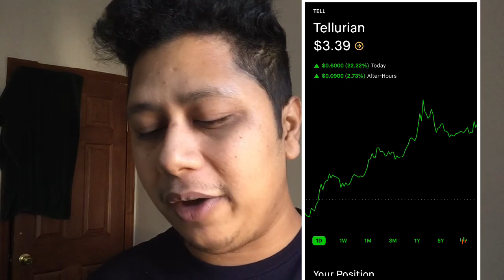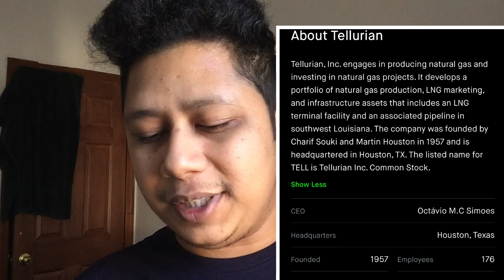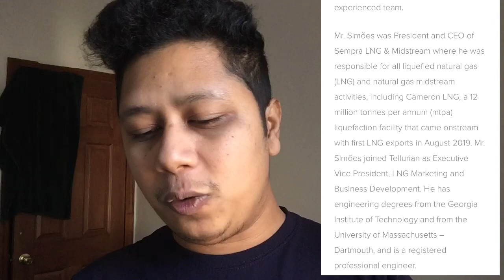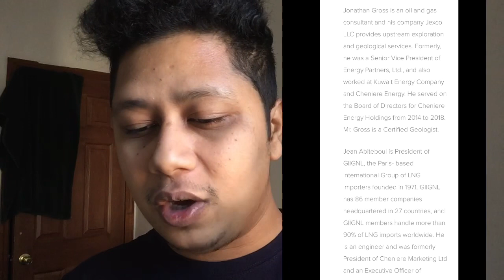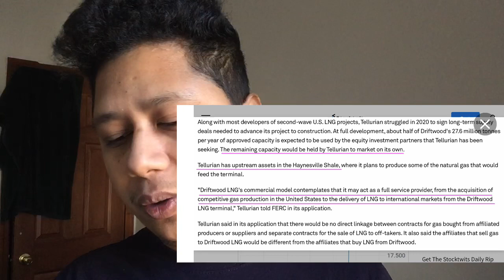TELLURIAN STOCK MIGHT RUN LIKE GEVO?!NAZ_INVEST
Hey guys it’s your boii naz today I will be talking about another energy sector company that has upside of 195% potential rating pt $5